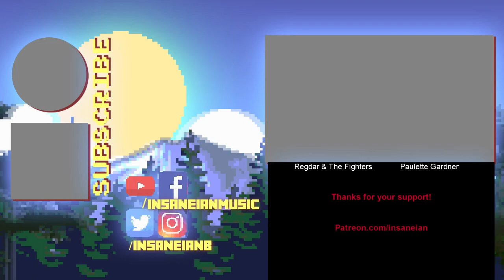A Comedy Musician Reacts | The Second - REMASTERED - The Stupendium [REACTION]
Insane Ian is a comedy musician and comedy music fan. This week he's reacting to THE SECOND, a Hitman 2 song by The Stupendium, that he just remastered for the release of Hitman3 this week! Thanks Stupendium!